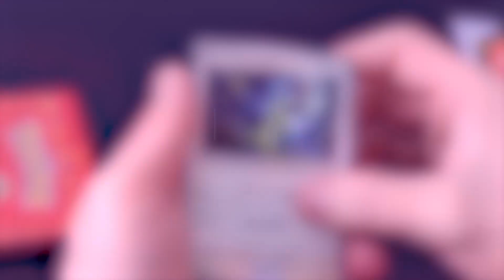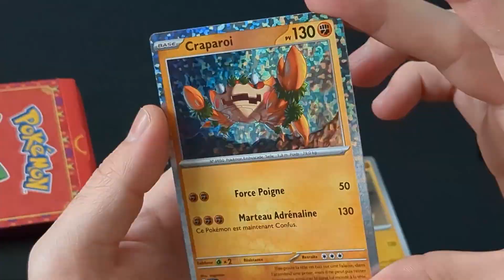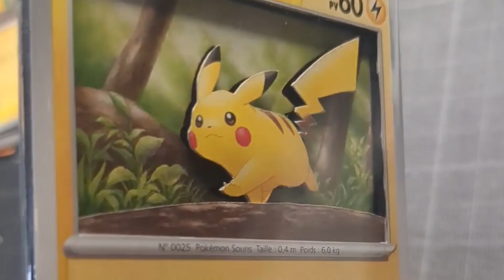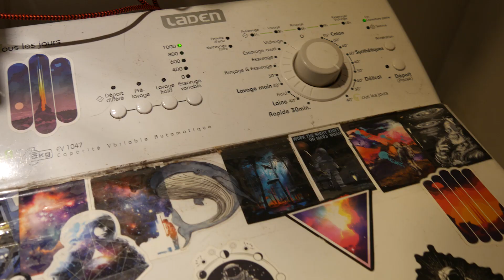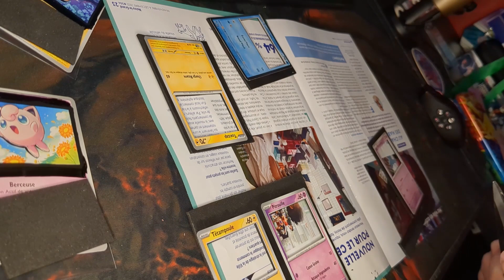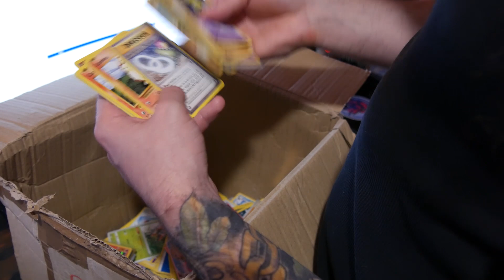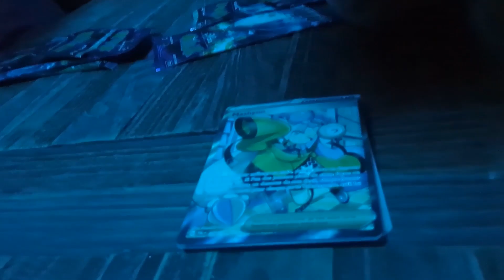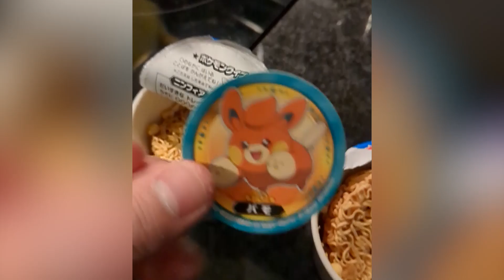Chill, anniversaire, photoshoot... ❄️ VLOG DE DÉCEMBRE 🎄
La Team Kroket vous emmène dans son quotidien pour quelques jours pour préparer quelques créations pour notre site, mais surtout l'anniversaire de Gabzil !
On vous montre la création des cartes 3D, l'organisation de notre stock de badges, l'expédition, et bien sûr les 30 ans de Gabzil sous le signe des cadeaux Pokémon 🎁

À bientôt pour de nouvelles vidéos avec la Team Kroket !